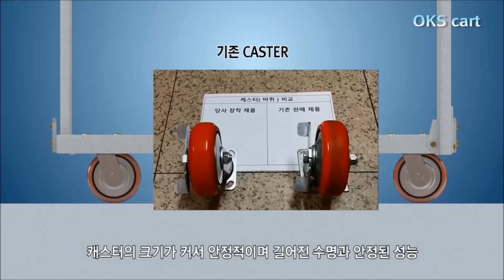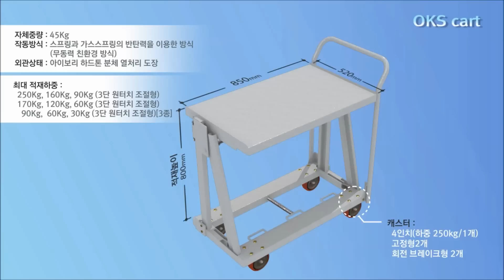[택배회사운반구] 택배회사 이동대차 운반구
작업생산성과 근로자의 건강을 생각하는 기업. 오케이오
기술상담은 김기만팀장에게 연락해 보세요~  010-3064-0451

세계최초! 하중조절기능장치를 갖춘
무동력 스프링 셀프 레벨 방식으로 허리를 보호하고 안전하고 편리하게 많은 일을 빨리 할 수 있는 편리한 기능을 가진 허리보호  대차와 셀프 레벨 회전 작업대 입니다.

U.S. and lnternational Sales Office

EU Sales Office
  Address : Graf Adolf Str 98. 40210 Duesseldorf Germany